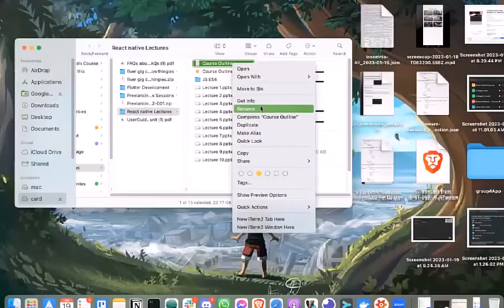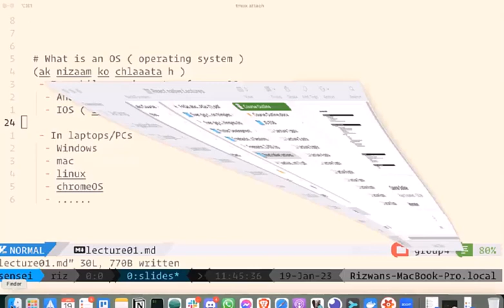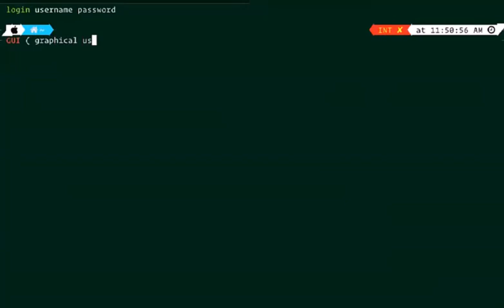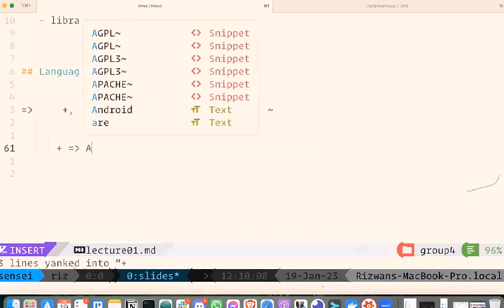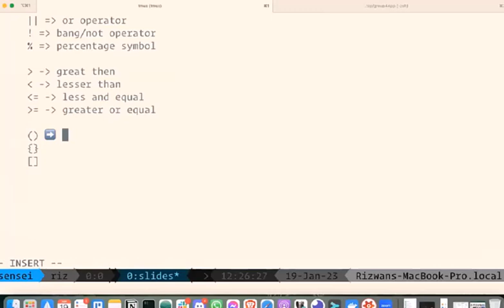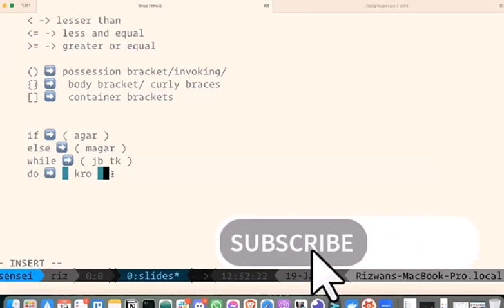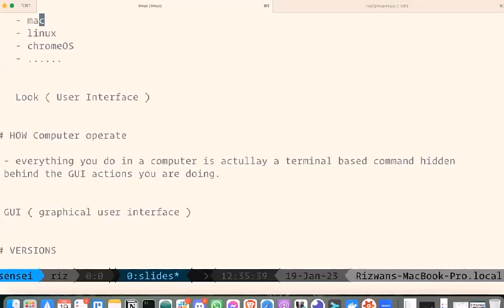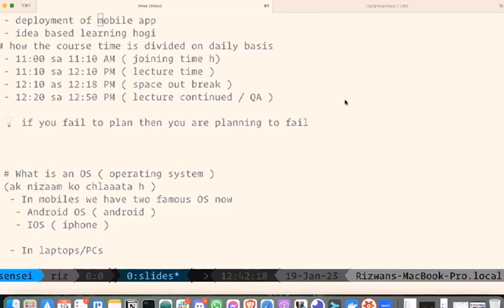React Native Mobile App Development Class: #1 "Basic Fundamentals: Getting Started " In hindi/urdu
Class: #1 "Basic Fundamentals: Getting Started with React Native Mobile App Development"
Are you a beginner looking to develop mobile apps in React Native? Look no further than my channel, Coding Funn, where I'll guide you through the fundamentals of mobile app development using React Native.

React Native is a popular cross-platform development framework that enables developers to build mobile apps for both iOS and Android using a single codebase. It offers numerous benefits, including faster development time, reduced costs, and the ability to reuse code across platforms.

Getting started with React Native can seem overwhelming at first, but it doesn't have to be. In this series, I'll walk you through everything you need to know to start building your own mobile apps in React Native.

Here are some of the topics we'll cover:

Before you can start building mobile apps in React Native, you'll need to set up your development environment. This includes installing Node.js, the React Native CLI, and any necessary SDKs for the platform you'll be developing on.

Understanding the basics of React Native
Once your development environment is set up, we'll dive into the basics of React Native. We'll cover topics like components, props, state, and styling, which are all essential building blocks of any React Native app.

Building a simple app
Next, we'll put our knowledge to the test by building a simple mobile app. We'll start with a basic app structure and gradually add features like user input, navigation, and data persistence.

Debugging and testing your app
No app is perfect and debugging and testing are crucial parts of the development process. I'll show you how to use the debugging tools built into React Native, as well as popular testing frameworks like Jest and Enzyme.

Publishing your app
Once you've built and tested your app, it's time to share it with the world! We'll cover the process of publishing your app to the App Store or Google Play, including creating a developer account, configuring your app settings, and submitting your app for review.

By the end of this series, you'll have the knowledge and skills to build your own mobile apps in React Native. Whether you're a complete beginner or a seasoned developer looking to expand your skillset, Coding Funn has something for everyone.

Some potential keywords to rank for could include "React Native development for beginners," "cross-platform mobile app development," "React Native debugging and testing," "publishing mobile apps to the App Store and Google Play," and "Coding Funn mobile app development tutorials."